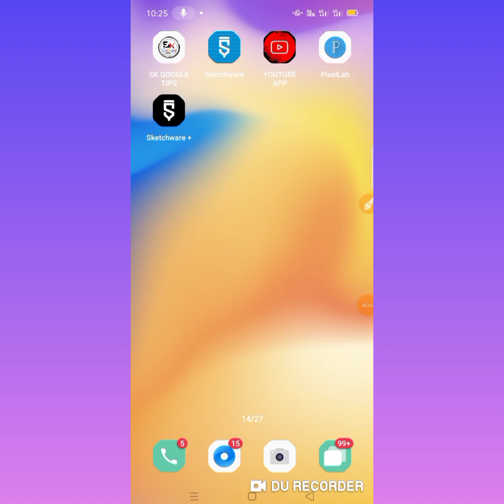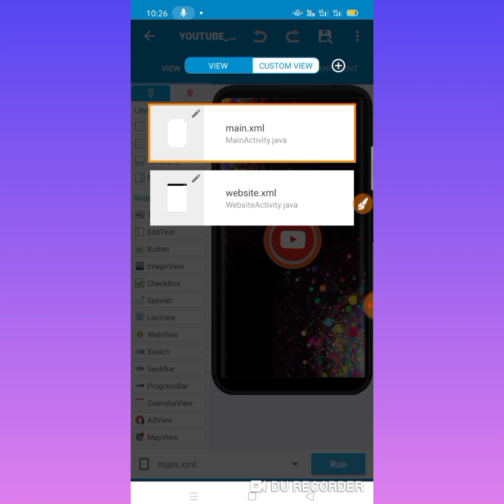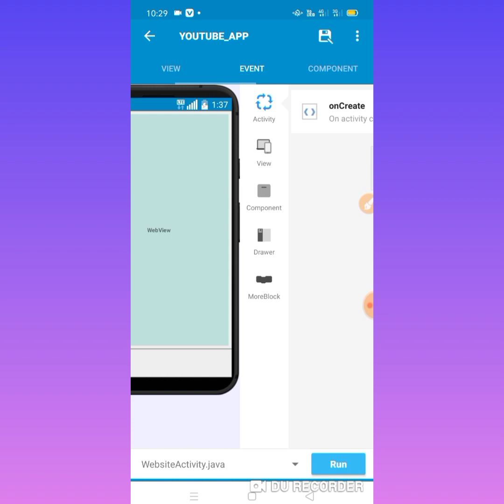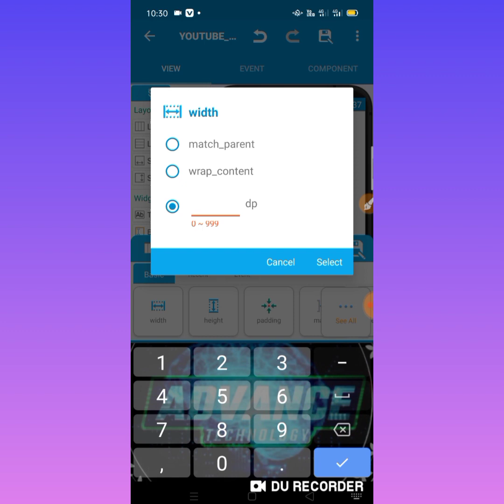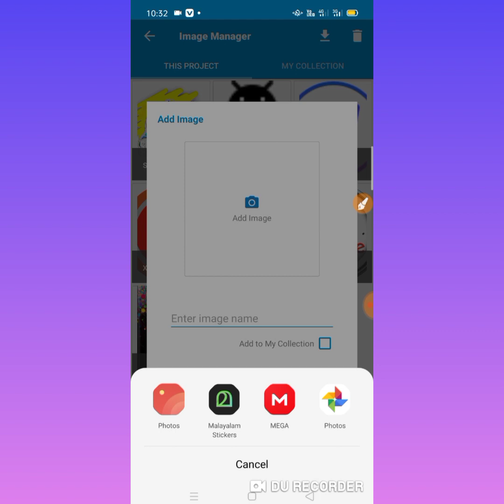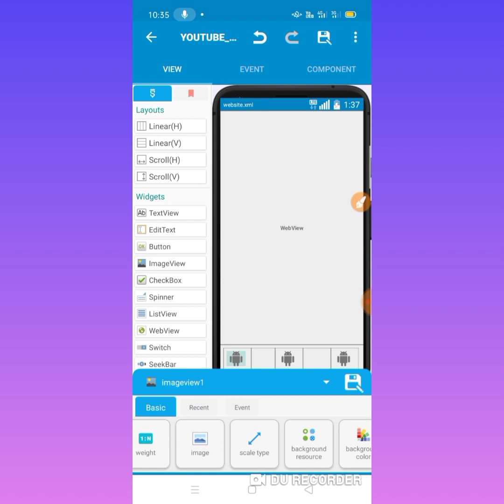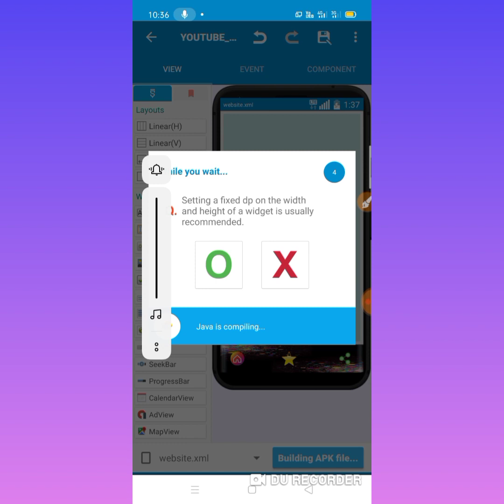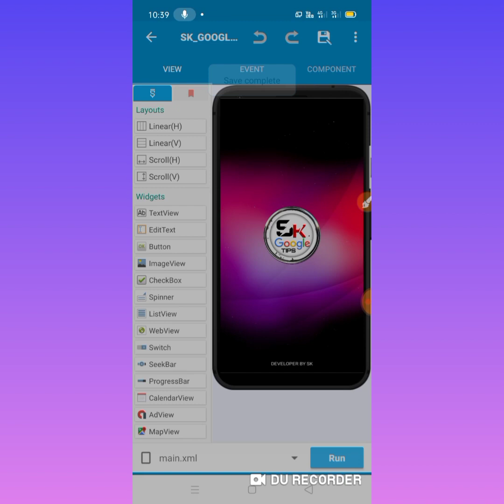എങനെ ഒരു application ൽ menu bar ഉണ്ടക്കാം | how to create application menu bar sketchware|2020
*HOW TO CREATE ANDROID APPLICATION MALAYALAM*

*PART - 1*

PART - 4

PART  -5

_*SK MOBILE  TIPS*_

my channel best android apps=

കൂടുതൽ technology കാര്യങ്ങൾ അറിയാൻ എന്നെ ഫോളോ ചെയ്യു

🎥കളഞ്ഞു പോയ ഫോൺ പെട്ടന്ന് തന്നെ കണ്ടു പിടകം വീഡിയോ കാണു

🎥ഇനി നിങ്ങൾക്കും ഒരു ഹാക്കർ ആവാം വീഡിയോ
🎥മൊബൈൽ യൂസ് ചെയൂന്നുടോ ഉണ്ടകിൽ അതിനെ കുറിച്ച് കൂടുതൽ ആയ്യി അറിയാം

🎥 ഹാക്കർസ് മാരുടെ ഭയാനകം ആയ internet dark web
👆👆👆👆👆👆👆👆👆👆👆👆ഹാക്കർസ് എങനെ ഇൻസ്റ്റാഗ്രാം ഹാക്ക് ചെയുന്നത്

🎥 മൊബൈൽ ഫോൺ ഹാക്ക് ആണോ എങനെ അറിയാം